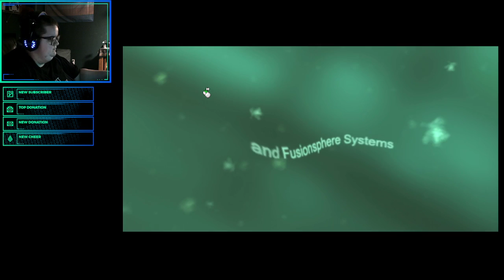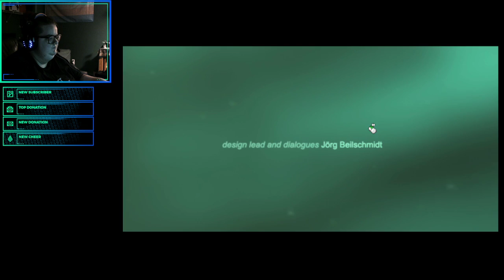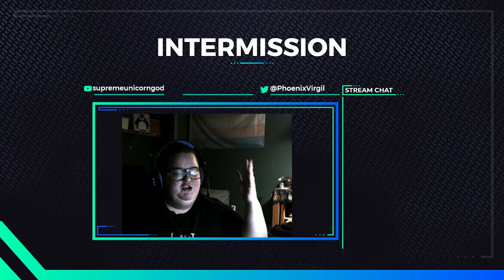im going on an adventure!- Secret Files: Tunguska Part 1